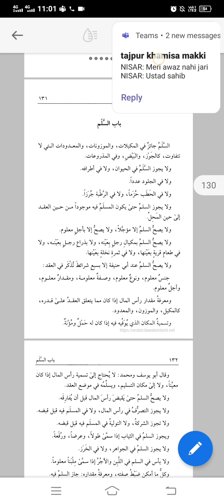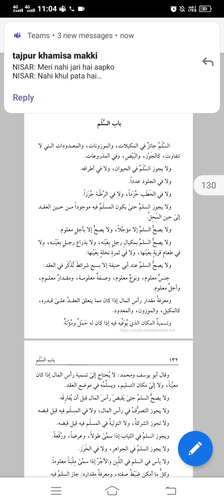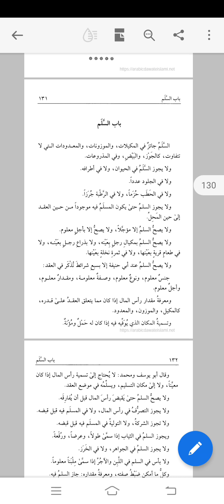قدوری#سبق 18#بیع سلم کا بیان#Qudoori#Lesson 18#Salam ka Bayaan#Fiqhe Hanafi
قدوری#سبق 17#بیع سلم کا بیان#Qudoori#Lesson 17#Salam ka Bayaan#Fiqhe Hanafi